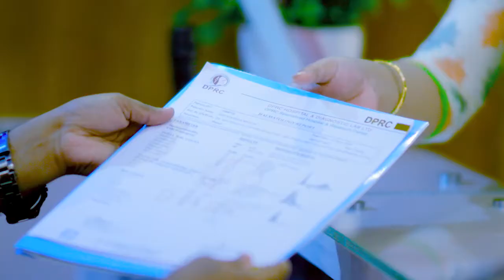২০১৯ সালে চিকিৎসা নেয়ে কেমন আছেন রোগী? Pain, paralysis, Rehabilitation Treatment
২০১৯ সালে চিকিৎসা নেয়ে কেমন আছেন রোগী? Pain, paralysis, Rehabilitation Treatment